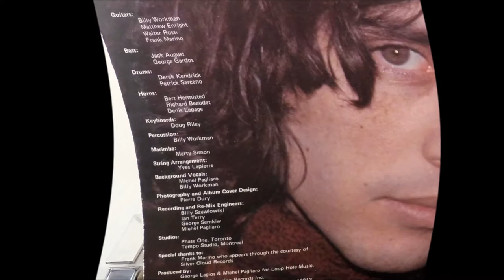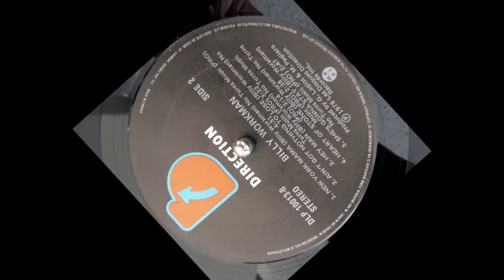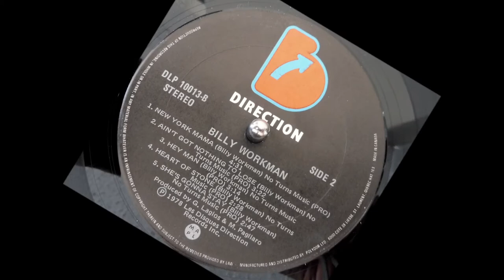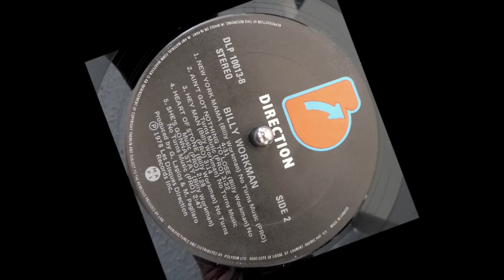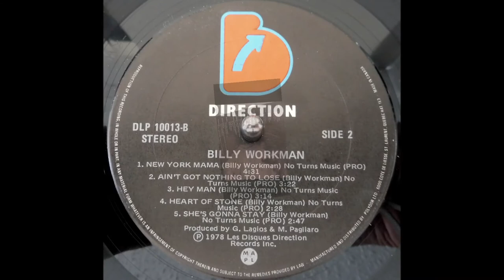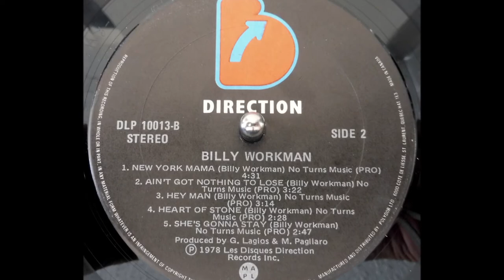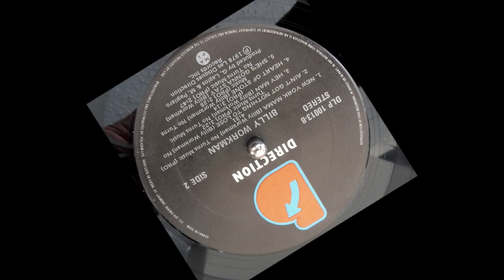Billy Workman - w/Walter Rossi, Frank Marino, & Matthew Enright On Guitar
This video features the first two songs from Side 2 of Billy's self titled LP released 1978. "New York Mama" and "Aint Got Nothing To Lose". My upload is purely for the enjoyment of music, not for profit of any kind.